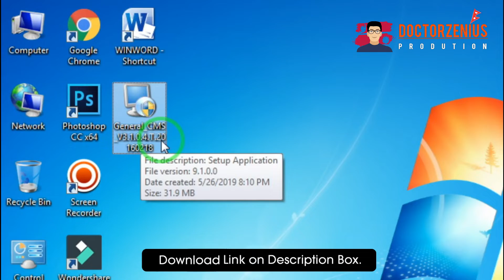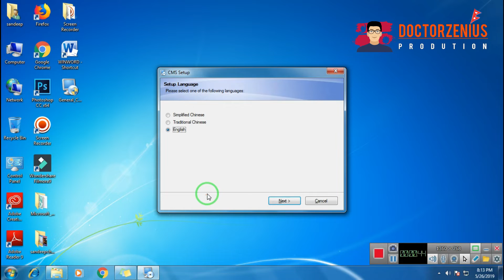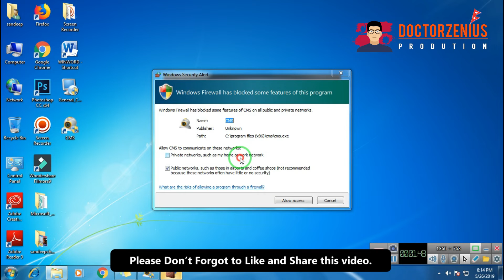HOW TO DOWNLOAD CMS FOR DESKTOP,LAPTOP FOR FREE. Sandeep GC Official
(FREE) DOWNLOAD CMS FOR CCTV CAMERA IN NEPALI 2019 ।DOCTORZENIUS PRODUCTION।

CMS is the best software for cctv software in Nepal and Worldwide. After Installation cctv to view using third party software name as CMS which is now free for installation and basic and user friendly software design for h.624  dvr on PC.